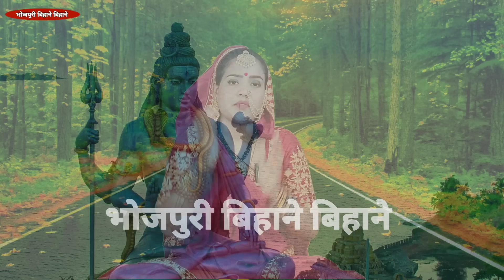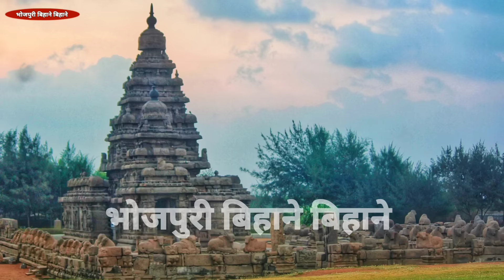शिव गुरू कथा| शिव चर्चा कथा| Shiv Charcha bhajan|Shiv Charcha geet|Shiv guru geet|jyoti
@Magahiya Bhakti

Badhiya shivcharcha
Dehatioshivcharcha geet
Dehatishivcharcna bhaja

शिव चर्चा गीत | शिव चच्चा गीत | शिव चर्चा भजन